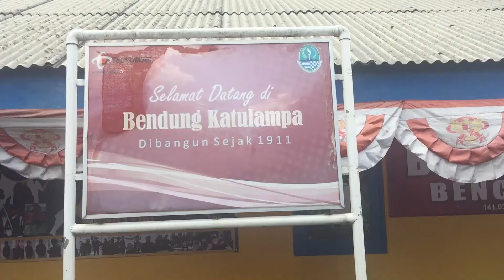Bendung Katulampa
Bendung Katulampa, Minggu, 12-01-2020 : 14:30.

Salaam